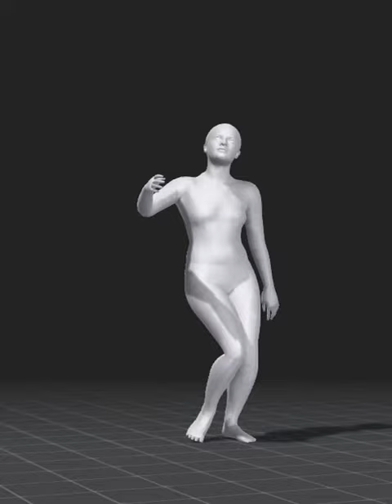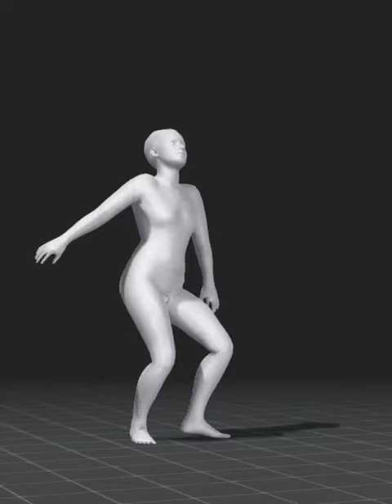3D Scan (Scanlab Photogrammetry) + Mixamo = Dance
CHARACTER BODY SCAN - RIGGED

|| DESCRIPTION ||

This is a high quality rigged 3d scan of an Actor. The Actor has an athletic body type and simple to modify and add to topology. The 3d scan, a.k.a Digital Double, comes with high resolution textures.

The scan was done with a technique called Photogrammetry, processed through zBrush, rigged with Mixamo's Mechanim ready joint structure and rendered for display with Marmost ToolBag 2. Rendered images images don't have any post effects. WYSIWYG - What you see is what you get!

The scan is of 174cm in height in real-world units.

Garments and clothing can easily be added to the model, as it was made to be available for full modification to suit your projects style and taste.

You are free to use this in-house made topology for whatever other characters you may want to create out of the 3D Scan: Apply new Textures, Normal Maps, Split and Recombine with other scans available at our Store.

zBrush source asset may be found on the store in our store directory, and will give you full access to all subdivision levels and full color data.

|| FEATURES ||

- Digital Double scan model

- Fully quad topology
- Extremely clean
- Edge Loops based
- smoothable
- symmetrical

- professional quality UV map
- high level of detail
- high resolution textures

- rigged with Mixamo Mechanim
- fully appropriate for animation
- Mocap ready

- real-world scale
- system unit: cm

|| POLYGONS ||

- Polygonal Resolution: 31472 triangles
- Vertex Resolution: 17296 verts

The model does not include teeth or eyes, although all textures are there and can be easily extracted and repurposed.

|| TEXTURES ||

- Textural Resolution: 8192 x 8192

- Color Map
- Normal Map

|| RIG ||

- Mixamo Mechanim

|| Target Platform ||

- Tablets

|| FILE FORMATS ||

- FBX
- JPG

Can be made available in other file formats.

About Us

Scanlab Photogrammetry is a Vancouver based 3D scanning studio comprised of a few people with 10+ years of experience in character and sets modeling. We specialize in high resolution 360 degree capture of full bodies, heads and clothing.

We started our endeavour after being dissatisfied with the laser and structured light scanning solutions, which have proved be useful for reverse engineering of mechanical parts, but are not at all enough for non-rigid human bodies. They are slow, wobble-prone, bad for your eyes and in some extreme cases outright cancerogenic.

Our solution was to turn to Photogrammetry, which is super fast and super accurate, but do require an elaborate setup and precise control over the environment and a little bit of set-up time. But the result is well worth it.